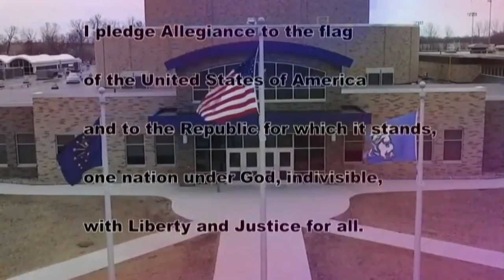HDTV News 2/12/20